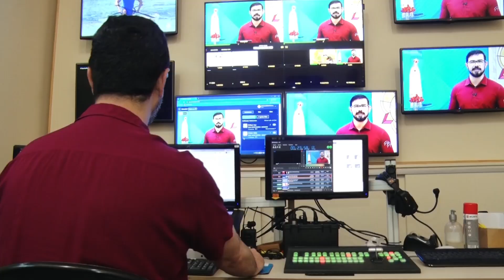Alunos de Medicina do Claretiano Universitário visitam estúdios da TV Claret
Atividade faz parte da disciplina "saúde coletiva", que visa mostrar a importância dos meios de comunicação que possam ser parceiros dos profissionais de saúde.